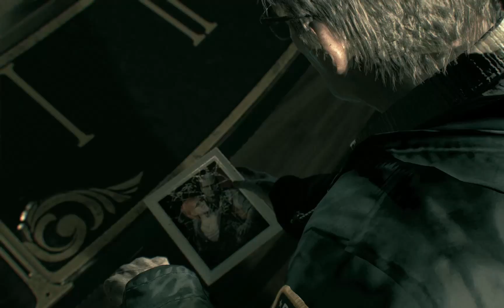Batman Arkham Knight 9 of 41